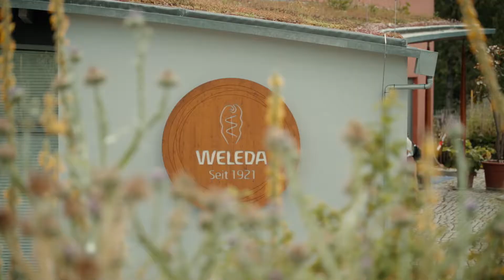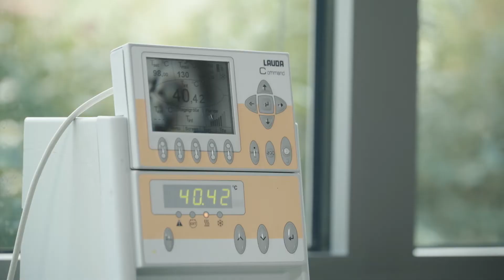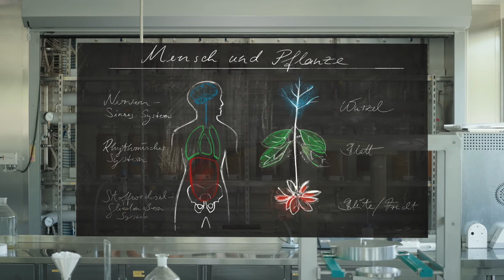Die Kunst des Heilens / The Art of Healing - Episode 5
SUBTITLES AVAILABLE: English/Spanish/Greek/Suomi

Anthroposophische Arzneimittel / Anthroposophic medicines (English see below)

Von der Natur zum Menschen:
Aus allen Naturreichen können Arzneimittel für die Anthroposophische Medizin gewonnen werden. Bei der Verarbeitung von Heilpflanzen wie Johanniskraut oder Enzian trifft Natur auf Wissenschaft. Dabei spielt die Ökologie eine zentrale Rolle.

From nature to the human being:
The medicines used in Anthroposophic Medicine can be obtained from all realms of nature. Nature meets science when medicinal plants such as St. John’s wort or gentian are processed. Ecology plays a central role.

Produced on behalf of the Medical Section at the Goetheanum